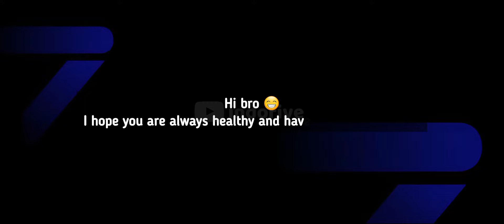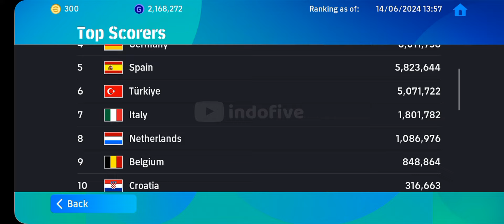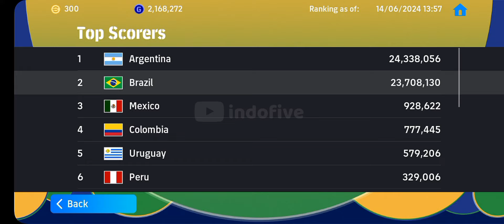How To Get 80.000.000+ Coin Prize Poll Event Tournament 🔥🔥 Efootball 2024 Mobile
424 formasi efootball 2024
424 formation unique formation in efooball 2024
formation efootball
424 formation best efootball
efootball2024mobile
efootball2024gameplay
4-1-2-3 formation for quick counter
4222 formation unique
4123 formation efootball 2024
4213 formation efootball 2024
efooball formation
mr hr 360
424 efootball
efootball 2024
indofive